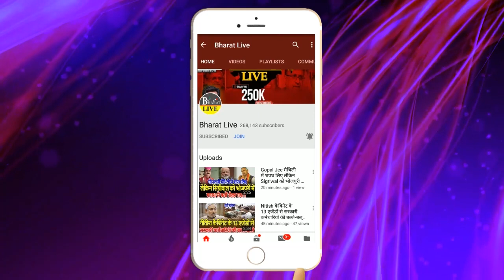अभी- अभी ! तेजस्वी - नीतीश से नाराज बिहार की मुस्लिम महिलाए वादा भूले तेजस्वी तो महिलाओ ने किया...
अभी- अभी ! तेजस्वी - नीतीश से नाराज बिहार की मुस्लिम महिलाए वादा भूले तेजस्वी तो महिलाओ ने किया आगाह चुनाव मे भी...